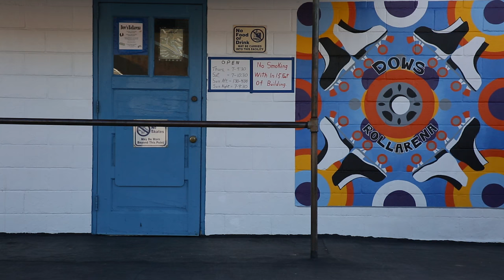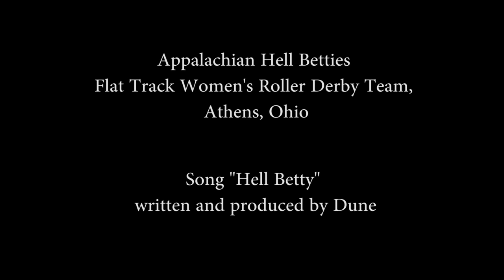Superheroes On Skates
Appalachian Hell Betties Roller Derby Team from Athens, Ohio. Video by Sallie Sauber